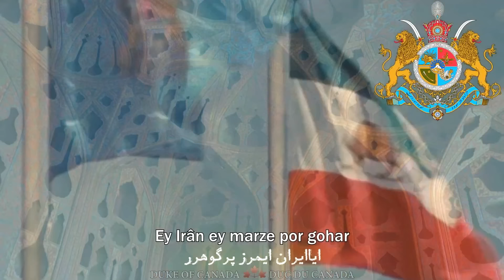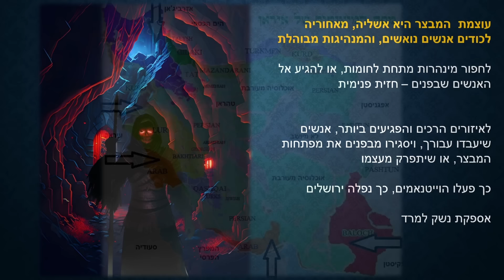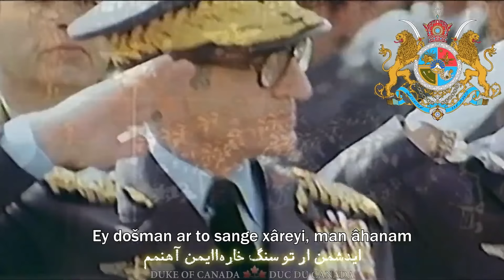ד"ר גיא בכור: איך להפיל את המשטר באיראן, וזה יעבוד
🟩 שודר בשידור חי בערוץ ההרצאות, 15.4.24